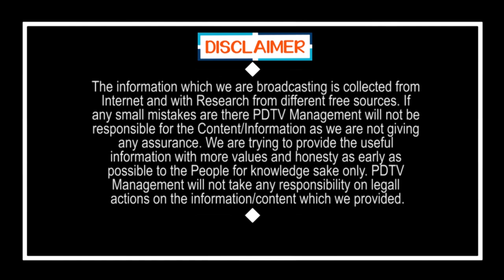Common Man Comment On PM Modi Support to CM Jagan | Public Talk | TDP | Janasena | PDTV News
జగన్ కు మోడీ అండ ఉన్నంత కాలం ఆ పని జరగదు | Common Man Comment On PM Modi Support to CM Jagan | Public Talk | TDP | Janasena | PDTV News